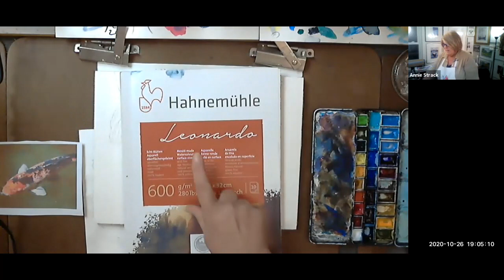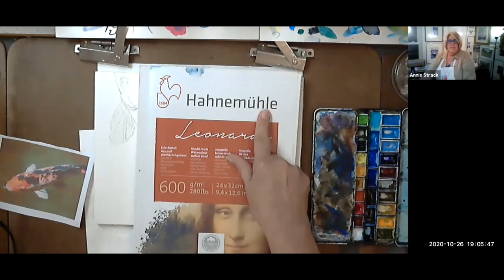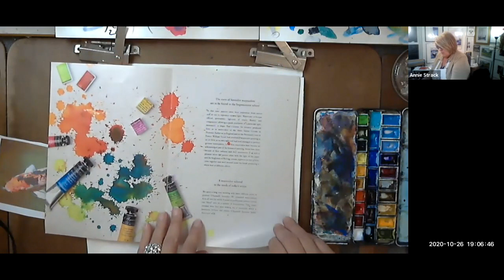Koi -- Watercolor Painting Demonstration by Annie Strack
one hour watercolor demonstration by Annie Strack shows how to paint a koi from a photograph using intense bold colors and confident brushwork. Annie utilizes the texture of the rough paper and the properties of specific pigments to create stunning works of art that almost seem effortless.